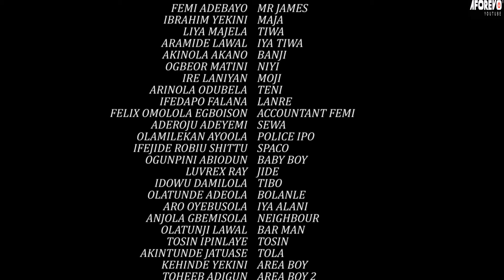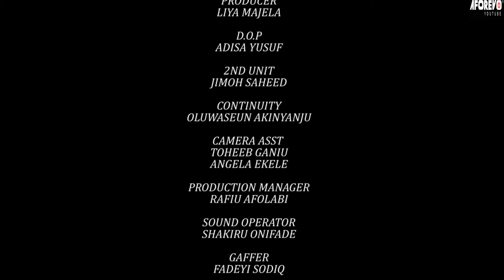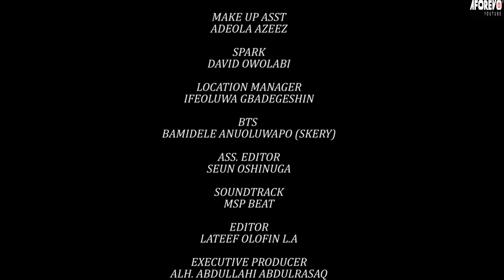ERIKINA : TRENDING YORUBA MOVIE STARRING ITELE IBRHIM YEKINI, FEMI ADEBAYO AND OTHERS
A must watch Yoruba movie starring great actors.